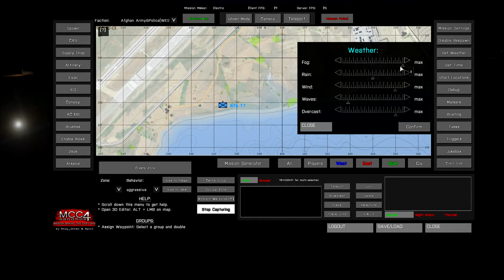Someone Said ¿Coffee? - Más práctica para ingresar a la reserva de HADES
Esto es una PRÁCTICA más para intentar pasar la prueba para reservista de la Unidad Aérea Hades de la USML.  Puedes ver la primera práctica volando un A-10

NO SOY UN PILOTO “PRO” NI NUNCA LO HE AFIRMADO, así que si esperas ver "la octava maravilla" volando te equivocaste de video, digo esto porque algunas personas no pueden entender que los demás no nacen "aprendidos" o con las "aptitudes para todo" desarrolladas del modo que ellos CREEN tener las suyas propias. Si quieres dar dislike porque el video no te parece pro, adelante, están habilitadas las calificaciones y comentarios del video, pero nunca he afirmado ni en el título ni en ninguna parte que lo sea, simplemente que estoy PRACTICANDO.

Si eres uno de esos viewers tan estrictos y exigentes con los pequeños creadores de YouTube, que no acepta que la gente suba videos de practica o de ningún tipo salvo que sea algo épico, entonces adjúntame como videorespuesta en los comentarios uno de tus videos para que me enseñes con el ejemplo y no con la crítica destructiva anónima, pero OJO: Igualmente subiré los videos que me dé la gana así no sean épicos o heroicos, eso sí, sin engañar a mi público y confiando en la madurez de la mayoría de ellos..

Si entiendes que el video es de alguien que está practicando para mejorar su vuelo y en condiciones adversas, deja tu like y suscríbete.. Comparte el video para que me ayudes a crecer.

Steam: Electrodinamico572
ORIGIN:Electro572